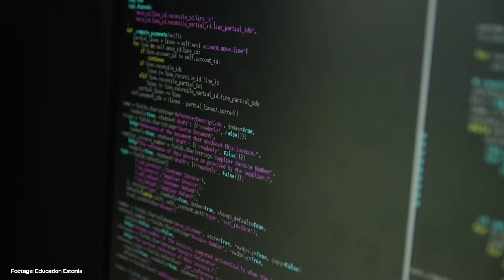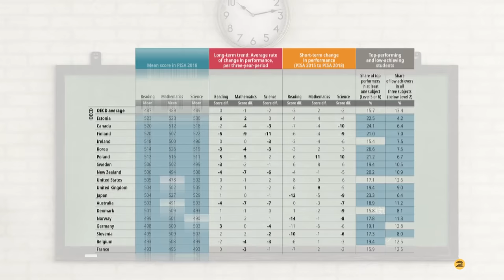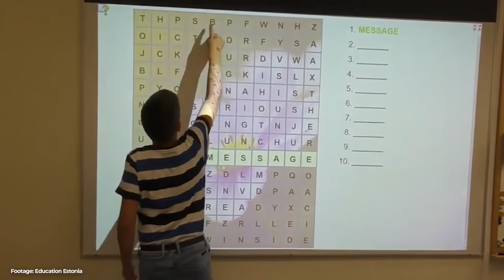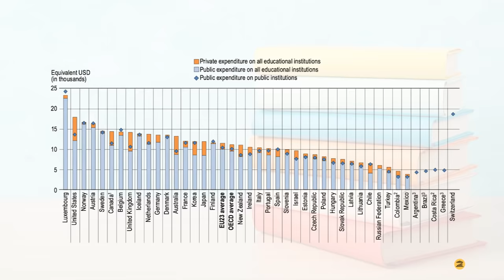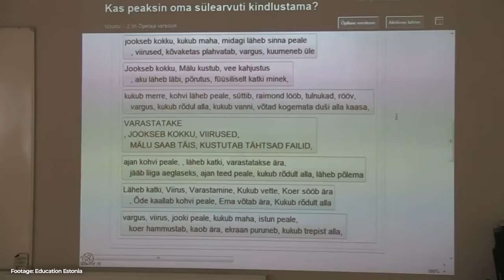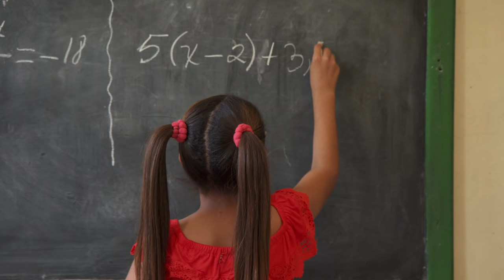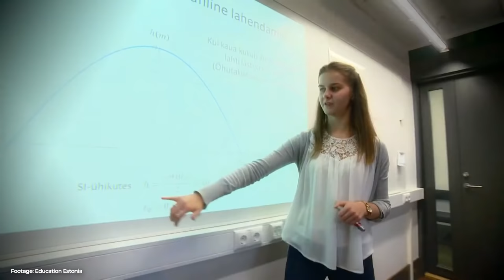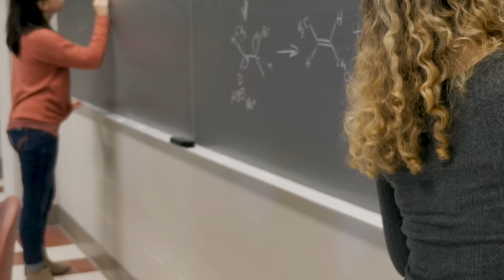¿Cómo es el MEJOR sistema EDUCATIVO de EUROPA? (Que bate incluso a FINLANDIA) - VisualPolitik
Estonia se ha convertido en el país de los emprendedores europeos. Algo así como un pequeño, y eso sí, gélido Silicon Valley en plena Unión Europea. La cuestión es, ¿Cómo demonios han logrado semejante evolución en tan poco tiempo? ¿Qué esconde el modelo estonio? ¿Cuáles son los ingredientes de su éxito?

Puede que no lo sepas y que nunca te lo hubieras imaginado pero Estonia tiene el mejor sistema educativo de toda Europa. De hecho se califica así misma como la “Education Nation”, la nación de la educación. En este vídeo os contamos todos los detalles sobre un sistema único.